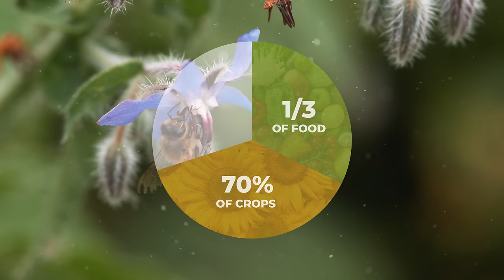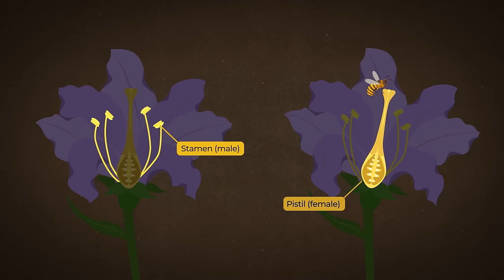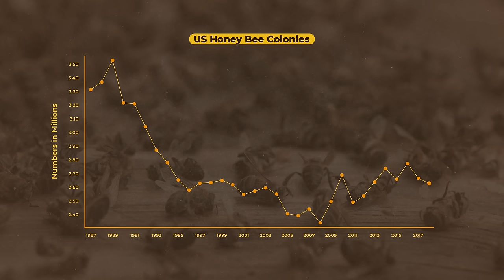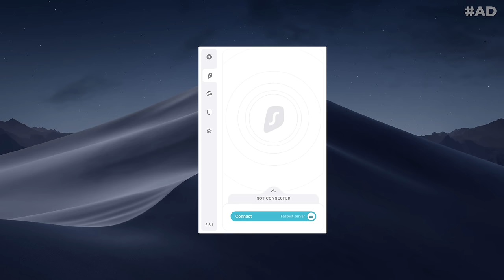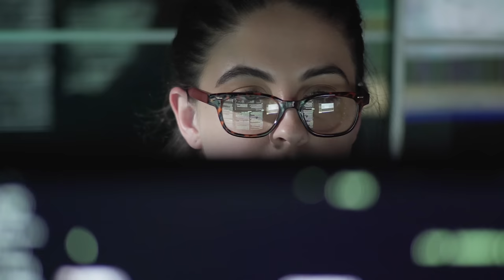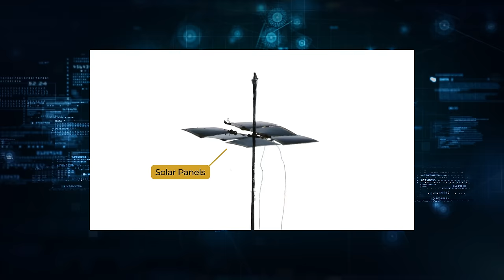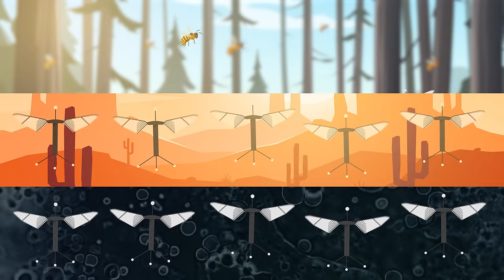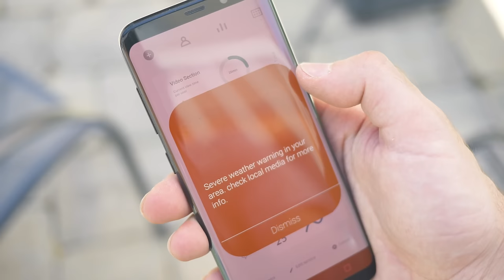There's a New Type of Bee and You're Not Going to Like It